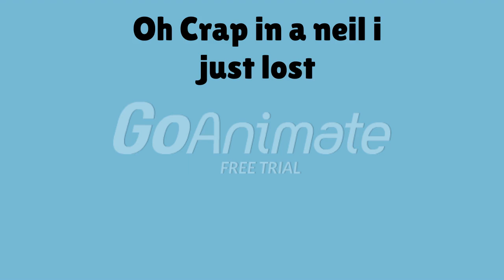Smash Bros Lawl Love Moveset: Abridged Yami Yugi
Enjoy You're Crappy Anime Moveset